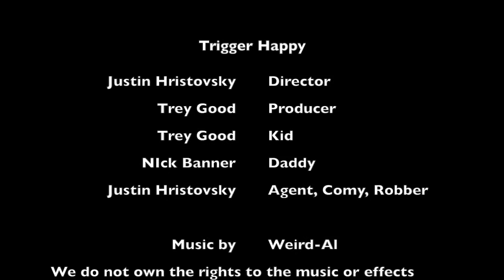Douche Bags of the Year: Trigger Happy parody music video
Here is another college project; this time for Justin's editing class. Hope you enjoy.